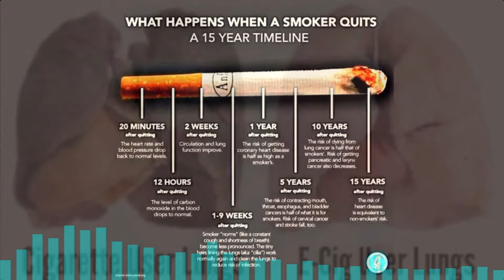TRV #80 "BRING YOUR OWN POPCORN"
If you want to send me something to review here is my address as well.

Eva, AL 35621